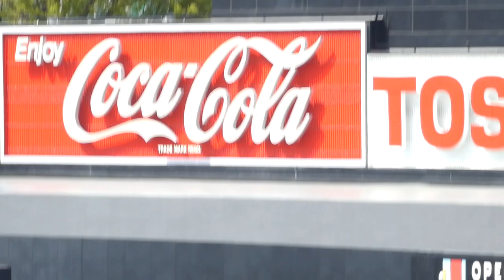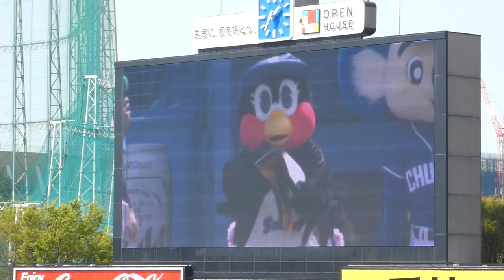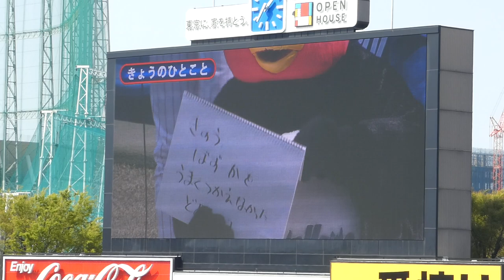19/4/6 つば九郎／きょうのひとこと（どあらのばずーかのなかみをよそうしてみよう）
つばみ20周年おめでとうすぺしゃるむーびー：10荒木貴裕